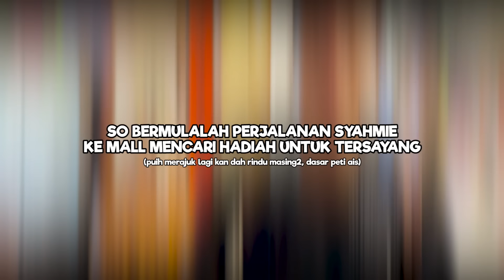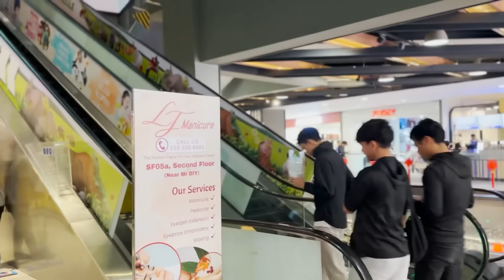SESI UNTUK MENAMBAT BALIK HATI FARIDAH!!! FARMIE COMEBACK!!!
HI CITY BOY HERE!

okay gang so content aku untuk kali ni aku akan belikan hadiah untuk someone yang aku anggap special so kalau nak tahu apakah hadiah yang bakal aku belikan tu korang kena layan content ni sampai habis okay!